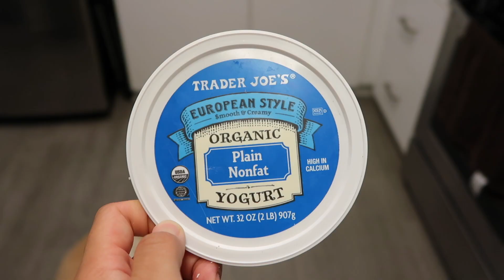小金毛吃酸奶 酸酸甜甜好上頭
Golden Retriever Puppy Eating Yogurt CUTENESS OVERLOAD

Leo
Golden Retriever
Little Brother
Born 6/5/2020

Daniel
Golden Retriever
Big Brother
Born 10/19/2015